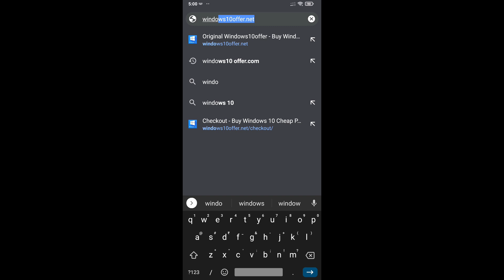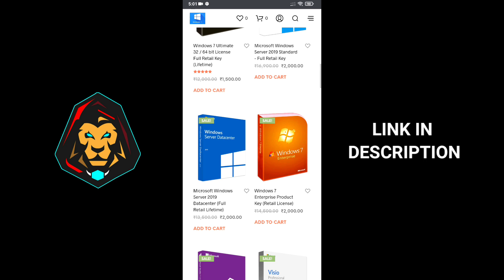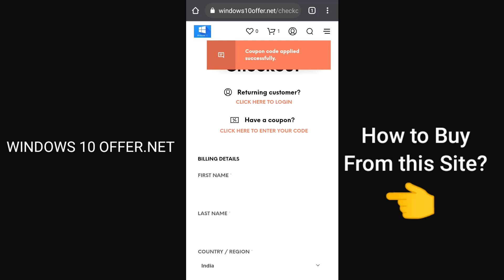5 WINDOWS 10 RETAIL KEYS GIVEAWAY + HOW TO BUY WINDOWS 10 KEY IN A CHEAPER PRICE IN 2021 !!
Hey guys !
And today I am gonna show you how to buy windows 10 key in a cheaper price in 2021!

For Retail key : GP750
For Other Products :GP250